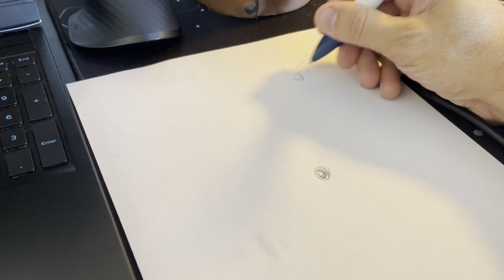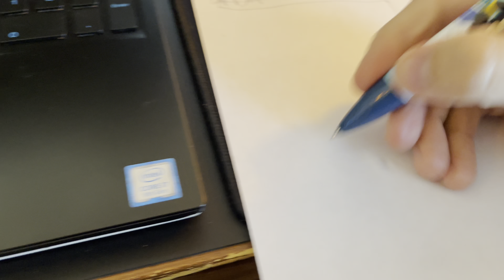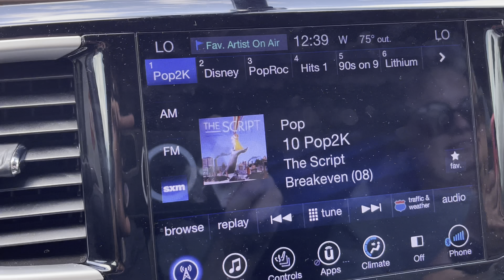Car Disaster! Can We Salvage Easter?!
In this video we had a crazy rainstorm, and something ripped out the bottom of our van! Also, it's was a pretty busy Saturday before Easter!

➡️If you're interested in booking your next Universal or Disney vacation or just need some general advice, check out the family business @ dreamittravelcompany.com or email to get a free and no obligation quote for your next trip!

➡️Channel Support:
Bitcoin: ▶ 1LYNCmcCKrA4VfdGKKBe1XQAvp6RstVqw8